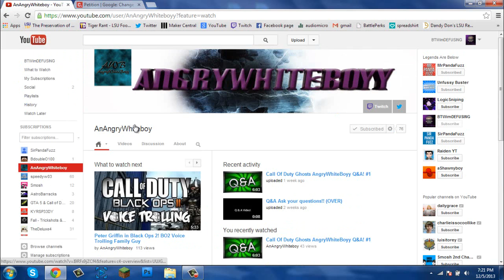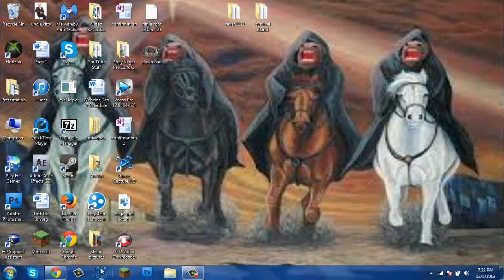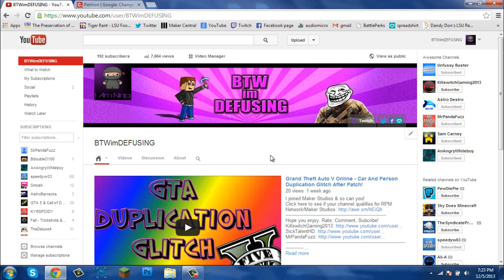What Do You Want Me To Upload - Google Plus Update